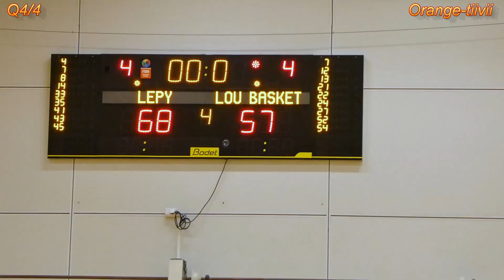LePy vs. LoU Basket 5.3.2023 koripallo 3-divisioona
LePy vs. LoU Basket 5.3.2023 koripallo 3-divisioonan matsi Karakalliossa.